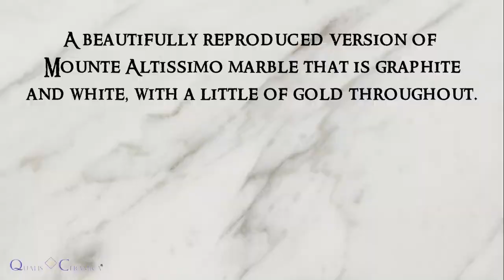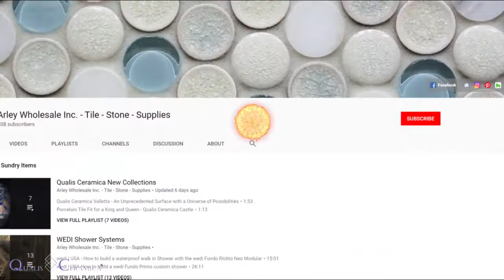Qualis Ceramica -The Tale of Three: Three tile treasures worth their weight in GOLD!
Qualis Ceramica Introduces Timber, Verona, and Nevada: Three tile treasures worth their weight in gold!

TIMBER - has bee discontinued

Is a beautifully reproduced version of Mounte Altissimo marble that is graphite
and white, with a little of gold throughout.   When you add Golden Calacata sophistication to any project its natural quality and look will transform any room into an elegant space.

Available Polished and Matt in 12x24 - 2x2 - 3x12 bn

Travertine has been a reference to nobility in architecture for thousands of years and is an eternal and timeless classic.  In contemporary architecture, travertine intersects among various styles, ranging from minimalist to the most elaborate.

Nevada is a glazed, frost-resistant, 4 rated porcelain tile collection.
Available in 4 colors: Argento Matt: 12x24 - 2x2 - 3x12 bn
                                      Bianco Navona Matt & Polished: 12x24 - 2x2 - 3x12 bn
                                      Crema Navona Matt & Polished: 12x24 - 2x2 - 3x12 bn
                                      Grigio Matt: 12x24 - 2x2 - 3x12 bn

See the product in your living space!

CLICK THIS LINK, and we'll get back to you ASAP with the closest Authorized Qualis Ceramica dealer.

About Us:
At Arley Wholesale, we challenge the status quo and go above and beyond to help our partner dealers stand out. We achieve this by offering unique collections of high-quality tile, stone, supplies, and state-of-the-art digital tools and training, ensuring they thrive in an ever-changing industry. We prioritize our customers, providing continuous service, an extensive selection, and unwavering stability.

FREE DESIGN TOOLS:
Want access to extensive Qualis product information and design tools? and try our Flooring Visualizer.

With our online Visualizer, you can effortlessly browse products, apply them to your living space or room scenes, and explore combinations. You can access detailed product information with just a click and save your HD designs to your computer, share them with friends, or create a PDF showcasing all the products you've used. Try it out today and bring your vision to life!

Would you like to see the easiest and fastest way to make extraordinary ideas?